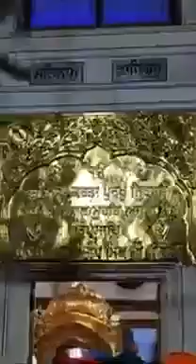DHAN DHAN BABA DEEP SINGH JI